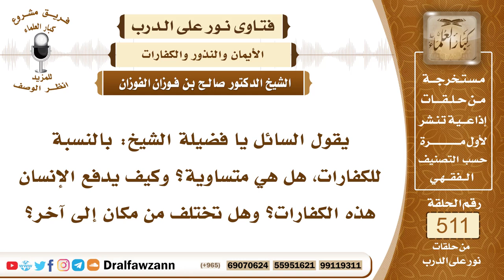7735- هل كل الكفارات متساوية أم بينها خلاف؟ - الشيخ صالح الفوزان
"7735- يقول السائل يا فضيلة الشيخ: بالنسبة للكفارات، هل هي متساوية؟ وكيف يدفع الإنسان هذه الكفارات؟ وهل تختلف من مكان إلى آخر؟
الجواب: الجواب: من حيث الوجوب متساوية كلها تجب، ومن حيث النوعية مختلفة، كفارة القتل غير كفارة اليمين بالله عز وجل، كفارة الظهار غير كفارة اليمين بالله عز وجل، فهي تختلف بكفاراتها.
السيرة الذاتية:
للاشتراك في قناة الشيخ صالح الفوزان

14_ الشيخ محمد أمين الشنقيطي
يتيوب

15_سماحة المفتي عبد العزيز آل الشيخ
 يوتيوب

رئيس الفريق
لمشروع كبار العلماء